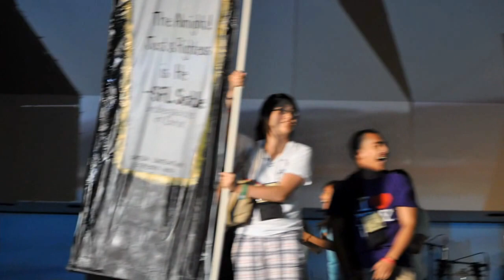YFL California Conference...2010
CFC-YFL NorthCentral are you ready for Dallas Conference!